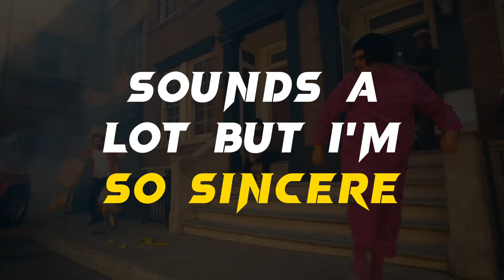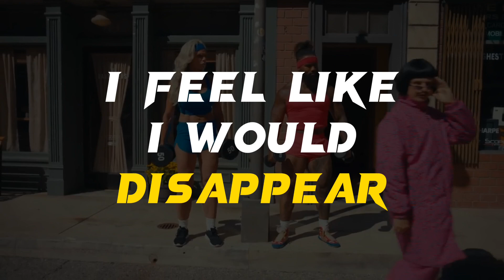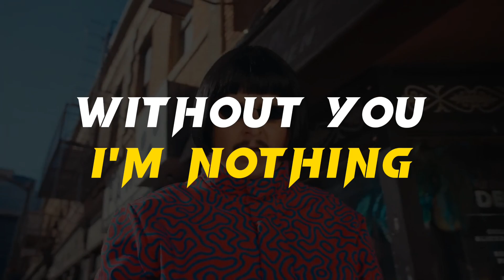Oliver Tree - Essence(LYRICS)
Essence Lyrics
[Chorus]
Baby, you’re my essence, you make me lose my mind
I can’t live a day here without you by my side
I won’t ever leave you, I need you in my life
Without you, I’m nothing

[Verse 1]
What would I do without you here?
Life would not be the same my dear
I feel like I would disappear
Sounds a lot but I'm so sincere

mind
I won’t ever leave you, I need you in my lifе

[Verse 2]
Baby, you're my essencе
Let me make a confession
You’re all I talk about when you’re not around
I need you in my presence
You always know what to say to me
You’re everything, from my A to Z
You’re the only thing saving me